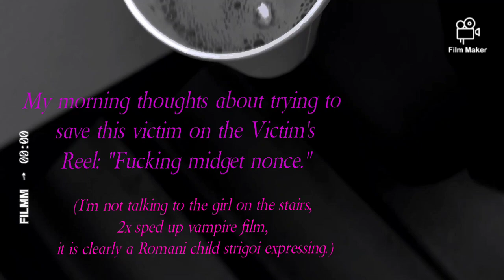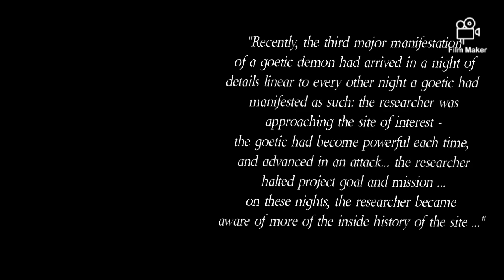A Day in The Life of A Real Vampire 🕯️⚜️🩸 Part 2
Coffee Break and Haunting Romani Children ...